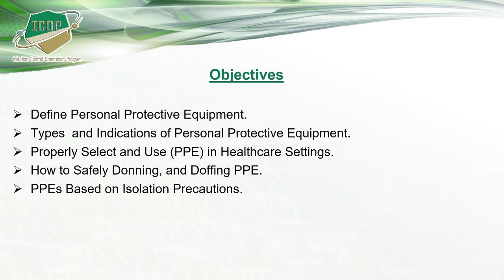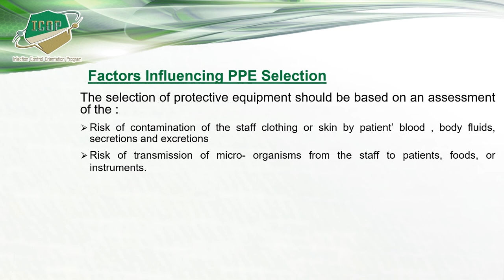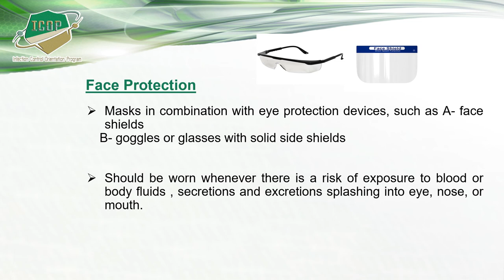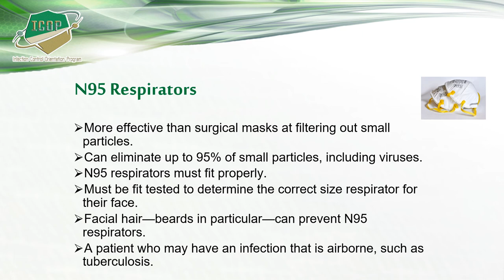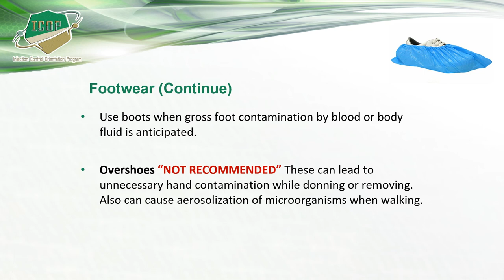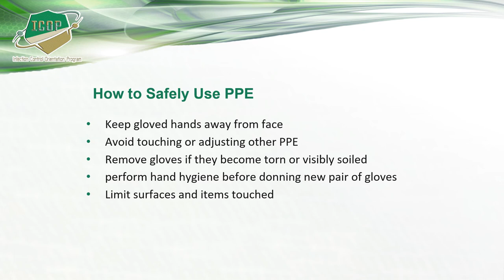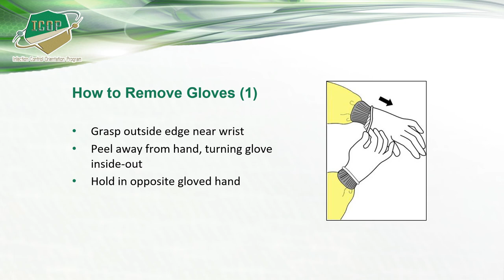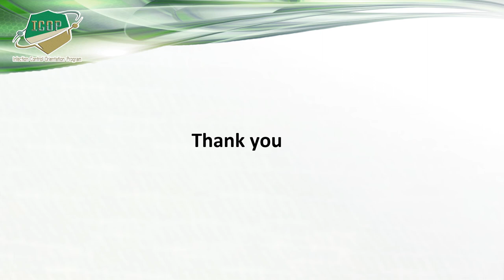Personal Protective Equipment ICOP